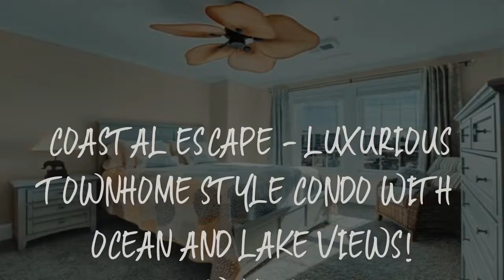Coastal Escape - Luxurious Townhome Style Condo with Ocean and Lake Views! townhouse Review - Caroli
Coastal Escape - Luxurious Townhome Style Condo with Ocean and Lake Views! townhouse

Coastal Escape - Luxurious Townhome Style Condo with Ocean and Lake Views! townhouse offers accommodations in Carolina Beach, a 2-minute walk from Carolina Beach and 900 feet from Carolina Beach Boardwalk. This property has a balcony, free private parking and free WiFi.
This air-conditioned vacation home has 3 bedrooms, a satellite flat-screen TV, a dining area, and a kitchen with a dishwasher and a microwave. Towels and bed linen are provided.
An outdoor swimming pool and a playground are featured at the vacation home.
The nearest airport is Wilmington International Airport, 16 miles from Coastal Escape - Luxurious Townhome Style Condo with Ocean and Lake Views! townhouse.